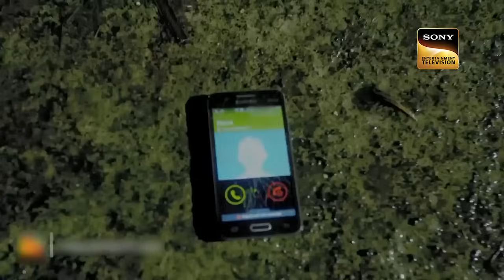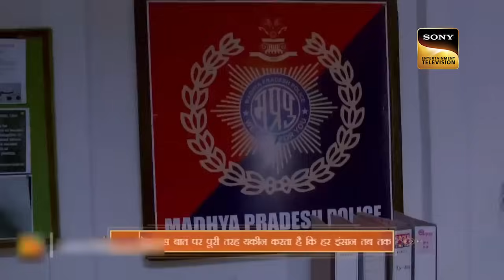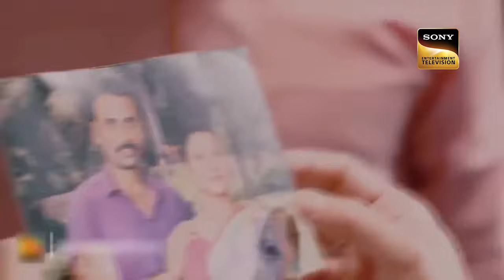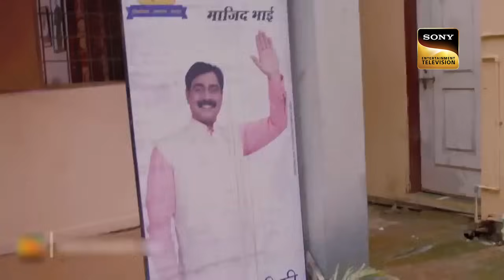Blind Tip की मदद से Police ने Solve किया 3 साल पुराना एक Case | Full Episode | Best Of Crime Patrol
This case is about broken relations and how when anger is kept inside a heart. How that anger simmers inside a person and even little things can trigger a bigger reaction. That is why one needs to keep a check on the feelings of another, as some hint can be given before some mishappening can happen.

Show Name: Crime Patrol Satarak
Host: Sanjeev Tyagi